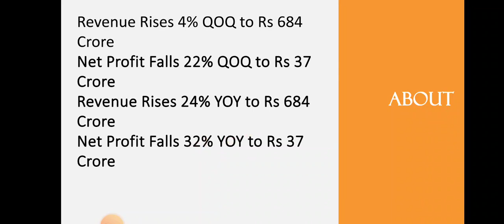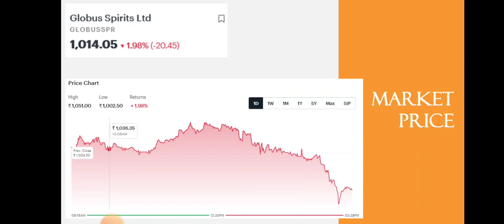Globus Spirits Quarter1Results • Globus Spirits Breaking News • Dailystock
Source: Tickertape.com
Moneycontrol.com